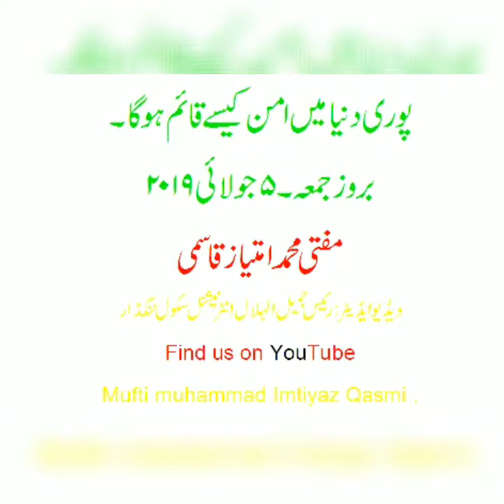How can prevail peace in the world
Mufti Muhammad Imtiyaz Qasmi sahib at Jamia Masjid shareef Shartpalla.